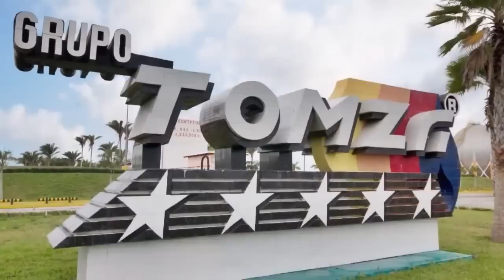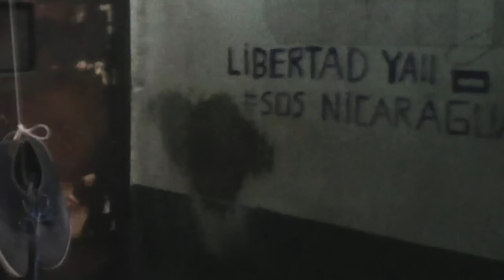“Daniel Ortega será juez y parte en las elecciones”, al ser jefe de la Policía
El abogado experto en Derecho Constitucional y miembro del Grupo Promotor de Reformas Electorales, Gabriel Álvarez, asegura que la propuesta de reforma electoral del FSLN hará que Daniel Ortega sea juez y parte en las elecciones de noviembre, al ser el Jefe Supremo de la Policía Nacional.

La reforma electoral presentada por los diputados orteguistas quita al Consejo Supremo Electoral la potestad de dar permisos para manifestaciones de la campaña electoral y se los traslada a la Policía Nacional, explicó Gabriel Álvarez durante una entrevista en Esta Noche.